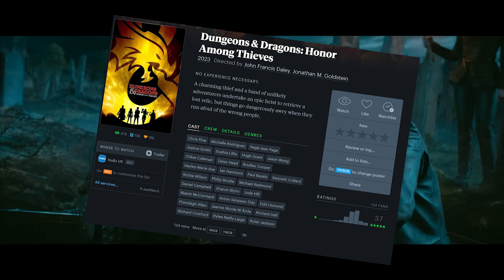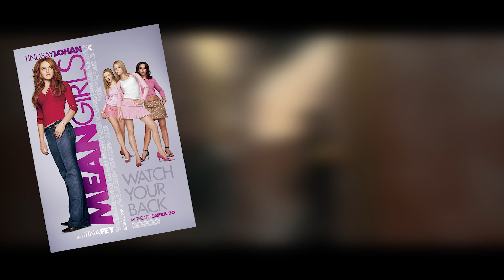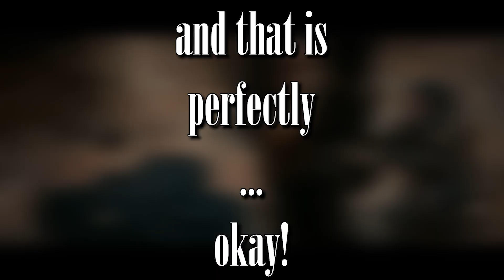Why it's Okay to Just be 'Good' - Dungeons & Dragons: Honor Among Thieves | KritPick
Dungeons & Dragons: Honor Among Thieves just released and yes, it's good... but just that... and you know what? That's okay.